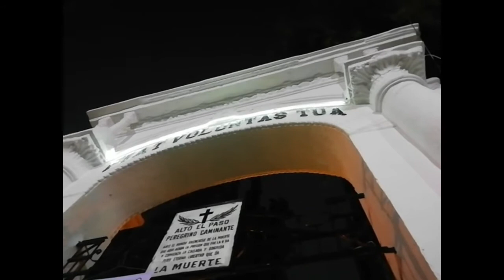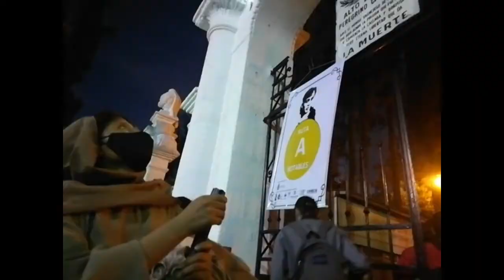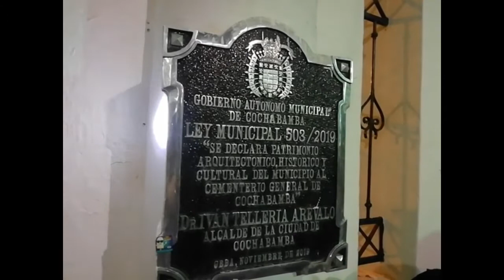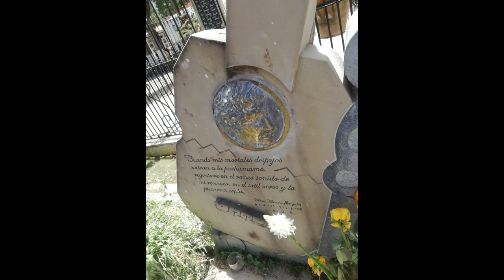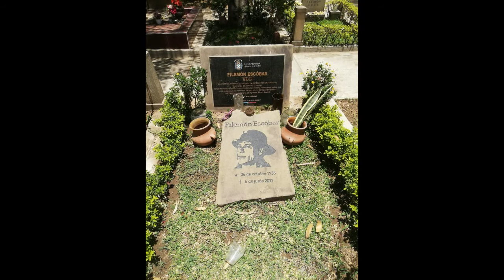LOS SECRETOS DEL CEMENTERIO "UN PASEO CON LAS ALMAS"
"Un Paseo con las Almas" es una actividad realizada en el cementerio general de Cochabamba impulsada por la Red Boliviana de Valoración y Gestión de Cementerios Patrimoniales asociada a la Red Iberoamericana de Valoración y Gestión de Cementerios Patrimoniales, que logro catalogar al cementerio de Cochabamba como "Patrimonio Histórico"

Instituciones como el Colegio de Arquitectos de Cochabamba a través de la Sociedad de Investigación Académica SIAC, han contribuido a la producción y publicación de numerosas investigaciones y el diseño de los primeros planos del cementerio, señalando la ubicación de notables y mausoleos.

Aportes de las distintas carreras de la Facultad de Arquitectura y Ciencias del Hábitat de la Universidad Mayor de San Simón han sido valiosos, porque se ha elaborado un plano del cementerio con el que ahora cuenta la Alcaldía de Cochabamba.

Aportes de la Carrera de Arquitectura de la Universidad Simón I Patiño USIP en la descripción, relevamiento y análisis arquitectónico de los Mausoleos han sido de gran beneficio para conocer una parte del enorme patrimonio arquitectónico que posee el cementerio.